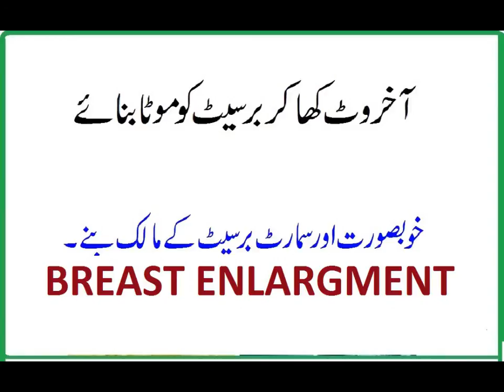Breast Enlargement | Method Of Cheap Breast Enlargement.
Breast Enlargement | Method Of Cheap Breast Enlargement -                                              Dosto iss video ma hum app logo ko batya ga ka app log breast size ko Akhrot ki madad sa kasa asani sa barda mota hubsurat bana saktha ha to please iss video ko akhar tak zaror daka aur please humara channel ko like share & SUBSCRIBE karna na bola.                    please watch like share & SUBSCRIBE our channel.